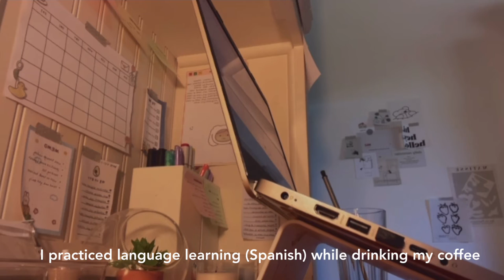a may days vlog [ anime, shopping, keyboard asmr ] // vlog 01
This was a pain to upload but here it is!

[ supplies in video ]
clothing-
- pastel blue shrug; Talbots
- plaid sleeveless top; Talbots
- sea green cardigan; Croft & Barrow
- pastel pink sweater; Time and Tru
items-
- WATER GLASS; IKEA {
- KEYBOARD; Amazon {
- COMPUTER/IPAD STAND; IKEA {
- COMPUTER MOUSE; Amazon {
stationary-
- yellow and white stationary pen; Korean Cat Down pen (Paper Source)
- to do list sheet; I printed it off of Pinterest lol (you can look up aesthetic korean to do lists/printouts to find)

[ fonts credits ]
thumbnail heading text; Yeseva One
thumbnail sub text; Glacial Indifference
intro text; Hussar Ekologiczy
subtitle text; Avenir Bold

I do not not own any of the fonts or music, credits to owners

film from 5 | 18 | 21